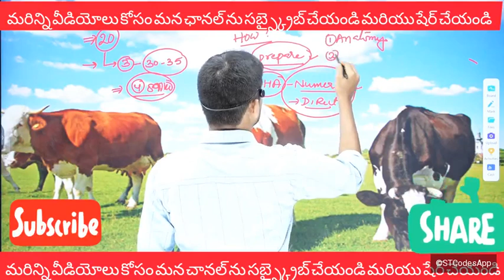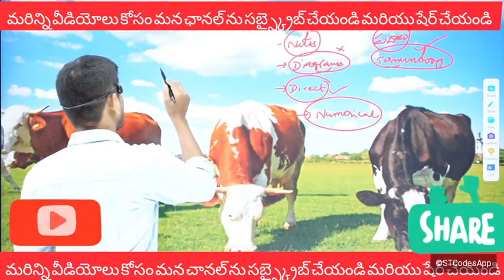పశుసంవర్ధక సహాయకులు కోసం ప్రిపేర్ అవుతున్నారా?ప్రిపరేషన్ ప్లాన్|| ఎలా చదవాలి|| గ్రామ వార్డు సచివాలయం